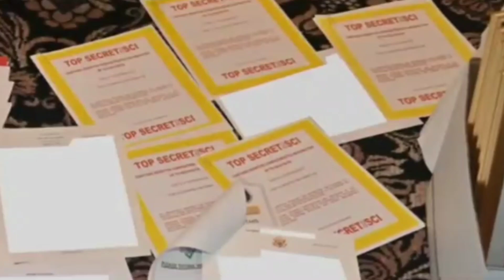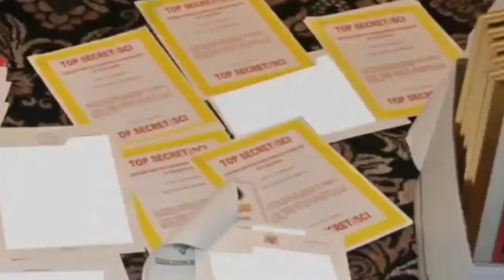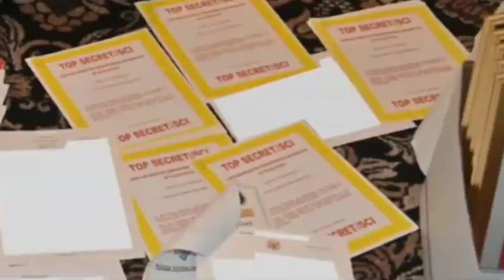Shocking Audio Of Donald Trump-True Crime Stories Podcast Episode 22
Hello True Crime Stories Family. Welcome. Listen to the audio of Donald Trump admitting he took home classified documents from the White House.